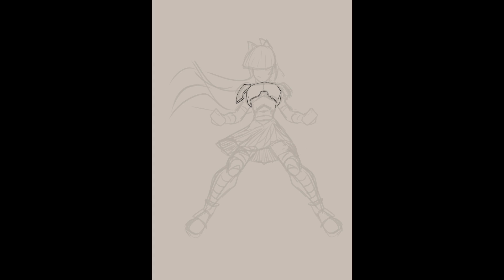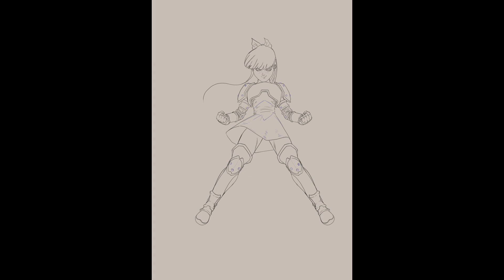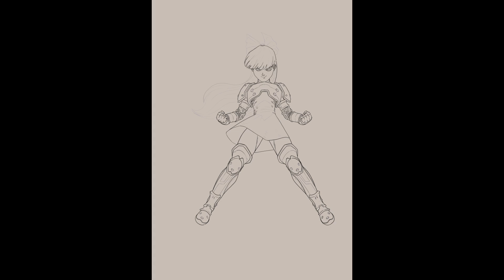TiMELAPSE - FANART DE BOMBON DE LAS CHICAS SUPERPODEROSAS (BLOSSOM - THE POWERPUFF GIRLS)